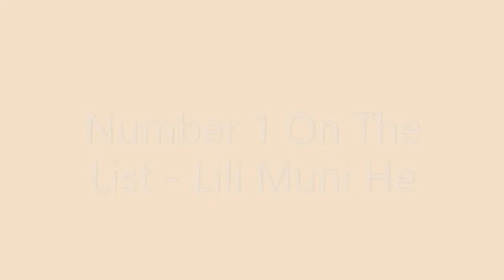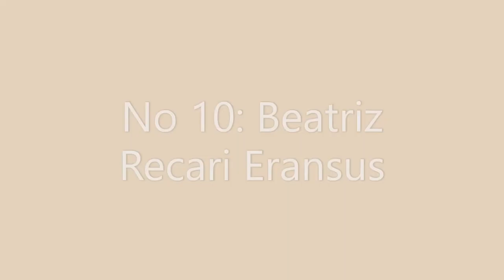🔥 Hottest Female Golfers 2023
No.1: Lili Muni He
No.2: Paige Spiranac
No.3: Jessica Korda
No.4: Lucy Robson
No.5:  Maria Verchenova
No.6: Blair O Neal
No.7: Courtner Harter
No.8: Natalie Gulbis
No.9: Beatriz Recari Eransus
No.10: Cheyenne Woods